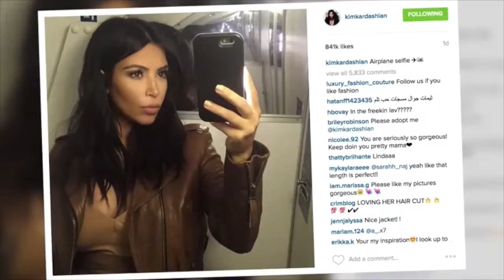Kim Kardashian overrasket fan